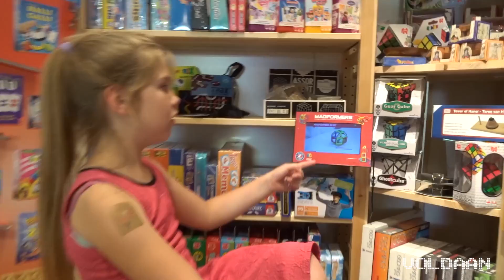vlog 50 moonlight shoppen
op deze laatste woensdag van de week gingen wij moonlightshoppen in de Dorpstraat in Zoetermeer.
Daar kwamen wij wonder boven wonder, een hoop bekende tegen.

deze hele vlog is opgenomen met een Sony wx500